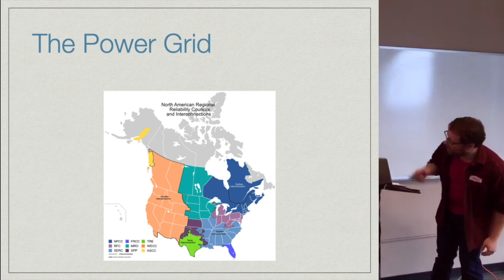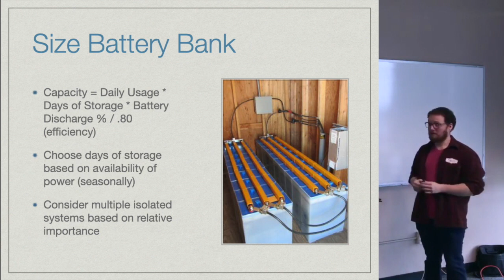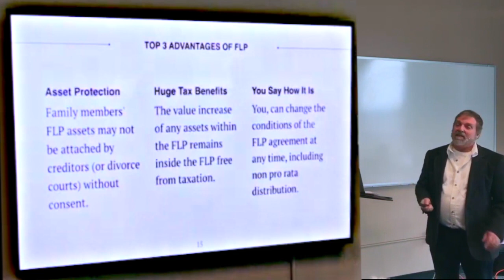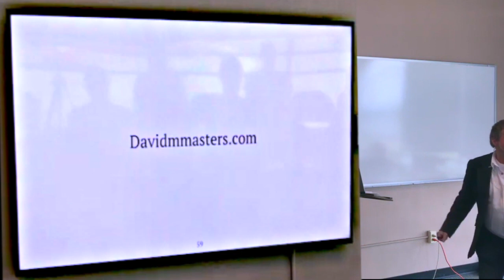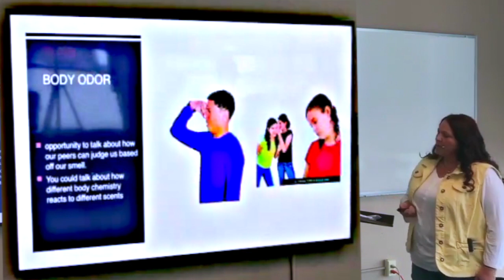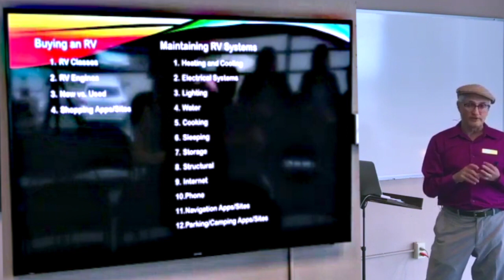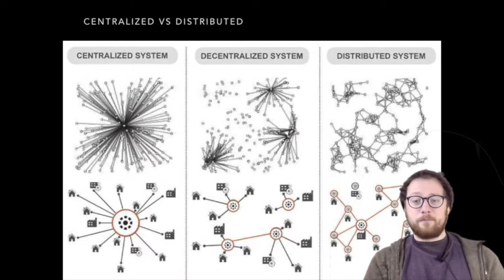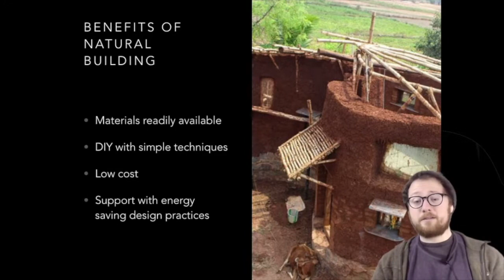FREE Off Grid Design Certificate - Limited Time Digital Course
Limited time, fully online course free of change with paper certificate accredited by St Paul's Free University. Watch video for details on how to earn and apply for your certificate.

There is a lot to learn when getting started going off the grid, no matter if you are building a self sufficient homestead, permaculture food forest, boondocking in your own solar powered RV. This certificate is designed to give you a head start designing your own off grid systems or launch your career as a off grid or permaculture designer.

Module 1 - Low Cost Off Grid Energy - Daniel Mark Schwartz

We start with brief look at what it means to be off the grid, as well as the design of off grid electrical systems. This lecture serves as an introduction to the entire series. And caps off with a complete crash course in electricity and off grid solar, micro hydro, and small scale wind power production.

Module 2 - How to Make Money Living Off the Grid - David M Masters

This module is lead by life coach and business advisor David M Masters. Dave shares his decades of business experience, both as a business owner and trainer of entrepreneurs, with specific advice on how someone off the grid can make money without ever leaving their homes. Income is an essential part of making off grid life manageable and sustainable, so you won't want to miss this lecture.

Module 3 - Raising a Sustainable Family - Wendy Lynn Johnson

Mother of adult children, experienced child care provider, and life coach Wendy Lynn Johnson share some of her insight on what it takes to build a sustainable and happy family while living off the grid. The homestead lifestyle is not only reliant crops and solar panels to succeed, but requires the strength of a family at its core to make the journey successful worthwhile.

Module 4 - Minimal Living, Maximal Love - Mark Siedler

Relationship guru Mark shares his experience of living in a solar powered RV as he travel across the country with is soul mate Lynetta. His in depth presentation covers both financial aspects of living his mobile and sustainable lifestyle as baby boomer. As well the the practical aspects of managing a relationship where you and your loved ones share a small space together.

Module 5 - Developing Future Security - Daniel Mark Schwartz

Daniel caps off the series with a detailed presentation on attributes and methods of designing resilient systems. Going off grid is not only about improving one's lifestyle, but also ensuring the security of yourself and your family, no matter what comes.